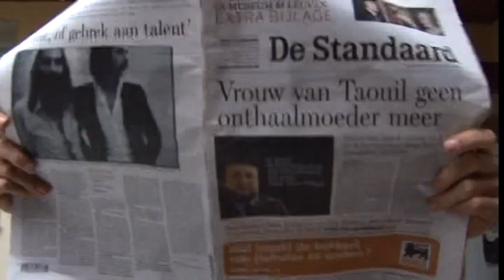Belga News Agency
Corporate video Belga News Agency.